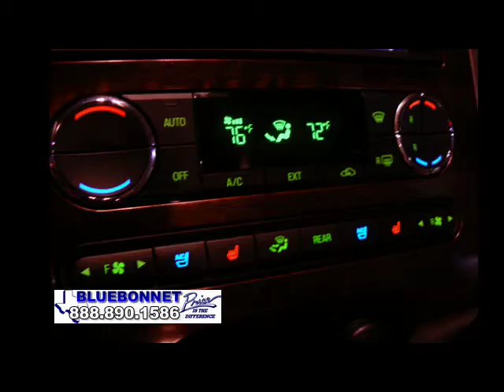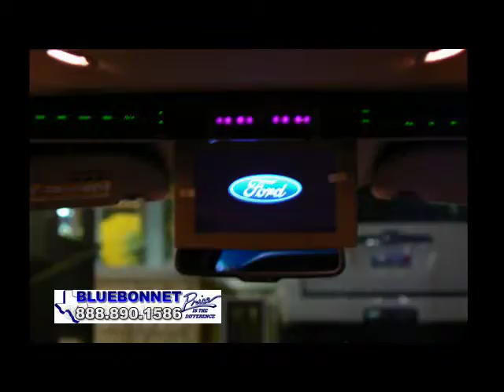ExpiBLA80982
Bluebonnet Motors located in New Braunfels, Texas has the BEST selection of performance vehicle for you to choose from.  We're online ALL the TIME so visit us TODAY!